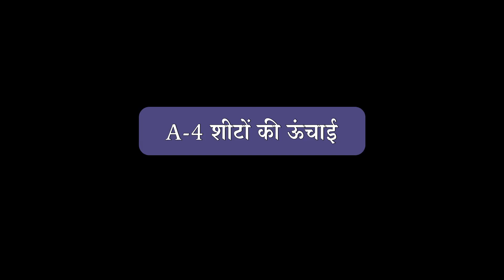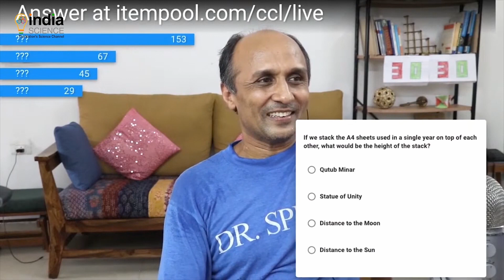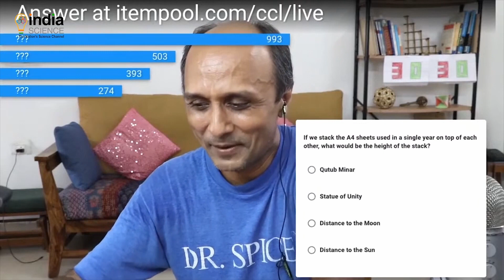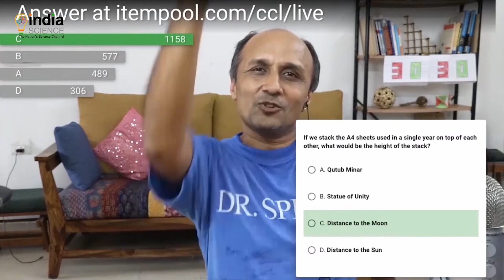A-4 Sheets Height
जानिए एक व्यक्ति एक साल में कितने A-4 शीट उपयोग करता है और उन सभी A-4 शीटों की ऊंचाई कितनी होगी?